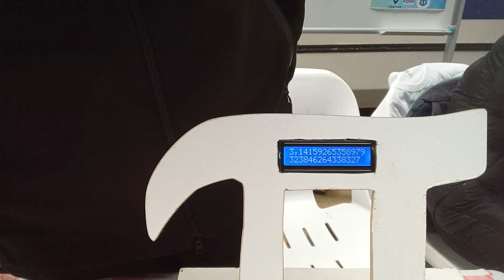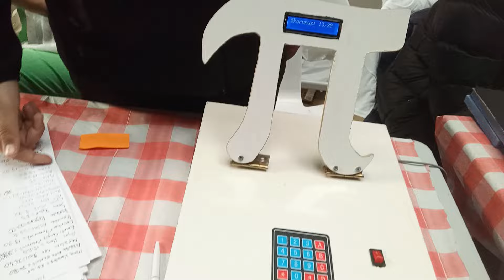Pi Sayısı Oyunu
Pi Sayısı Oyunu kültür booktok yazarlar books kultur cat kitap #